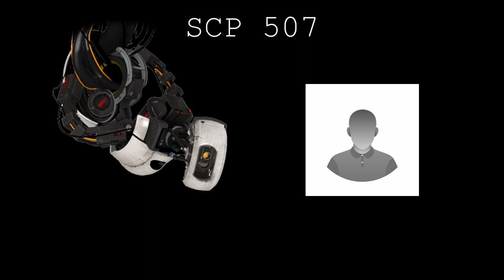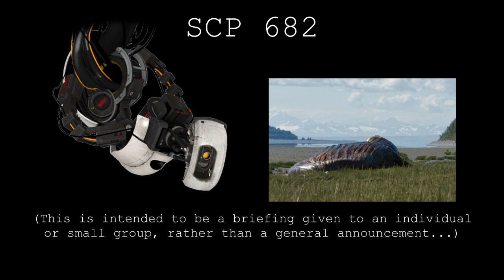Glados as a member of the SCP Foundation (15.ai)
A collection of fabricated voicelines from a nonexistent game in which Glados is an announcer/AI working for the SCP Foundation, because I decided to entertain the idea.

Created using the majesty of 15.ai.

SCPs referred to in this video, listed in numerical order (not the order in which they appear in the video):

Please note that the above articles may contain content not suitable for younger audiences.